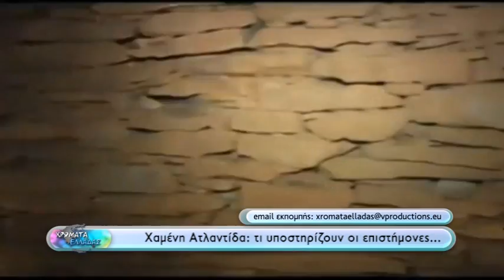Χρώματα Ελλάδας - Αναζητώντας τη... Χαμένη Ατλαντίδα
Και ποιος δεν έχει ακούσει για τον μύθο της Χαμένης Ατλαντίδας!
Ένας από τους πιο πολυσυζητημένους και συνάμα συναρπαστικούς μύθους όλων των εποχών.
Μετά από έρευνες, Αμερικανοί επιστήμονες ισχυρίζονται πως βρήκαν την ακριβή θέση όπου βρίσκεται η Χαμένη Ατλαντίδα!
. Ή μήπως όχι?
Δείτε το ρεπορτάζ!